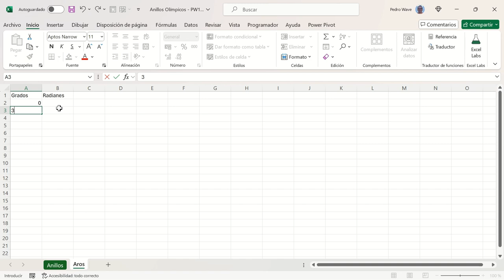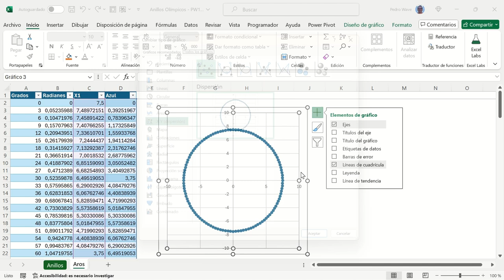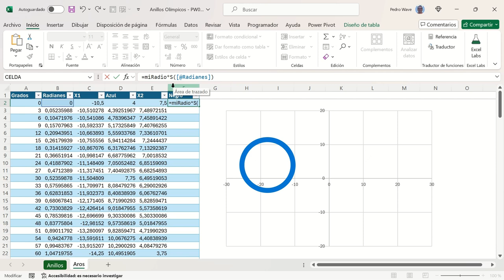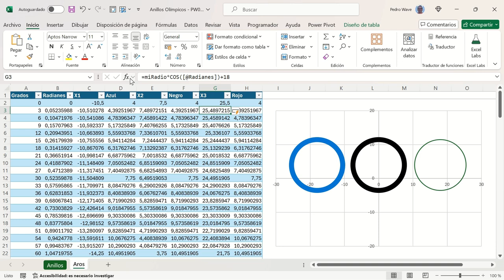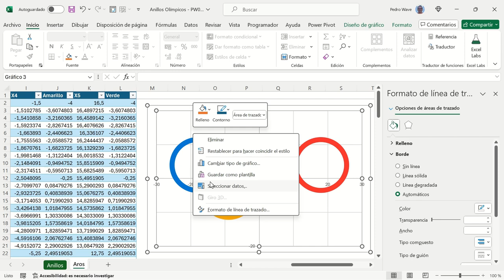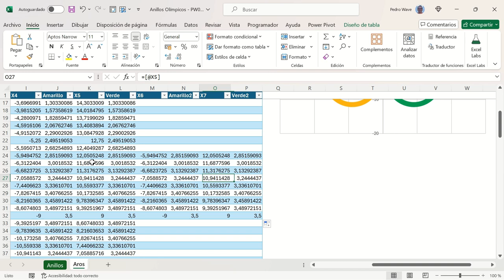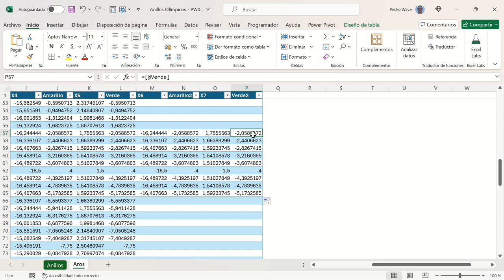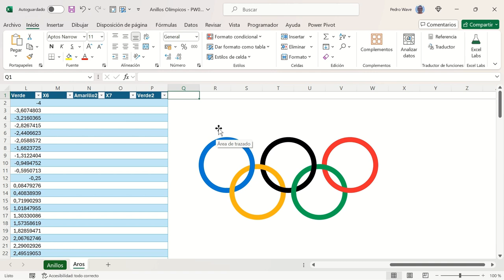Anillos Olímpicos en Excel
Explicación detallada de cómo crear los anillos olímpicos entrelazados en un gráfico de dispersión en Excel.